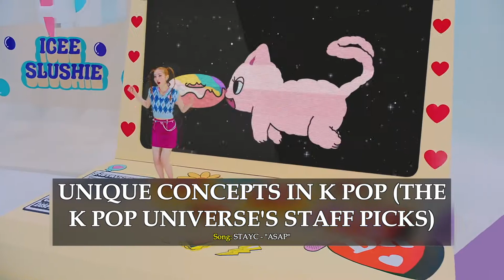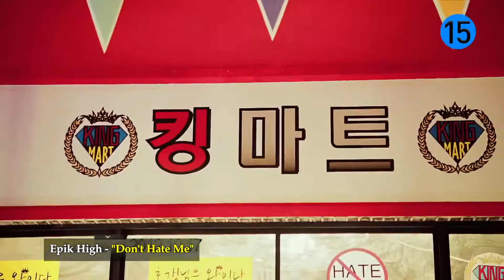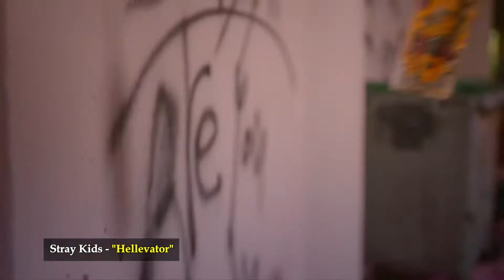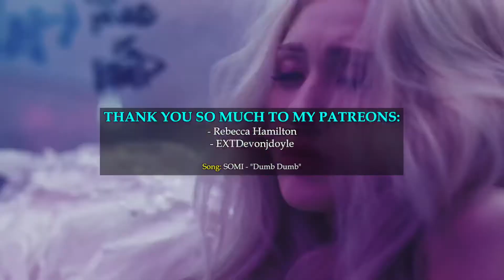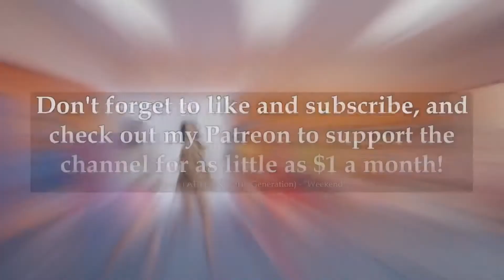UNIQUE CONCEPTS IN K POP (THE K POP UNIVERSE'S STAFF PICKS)